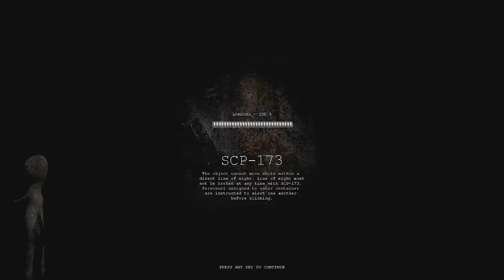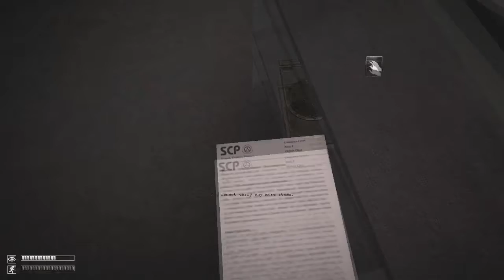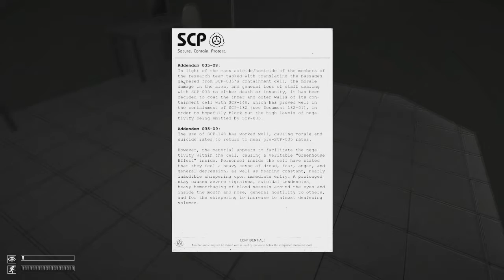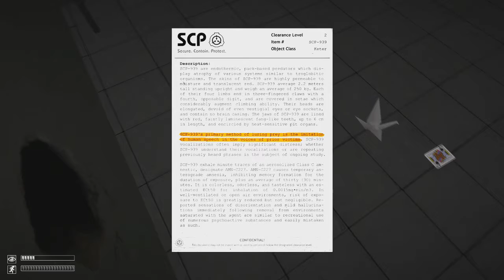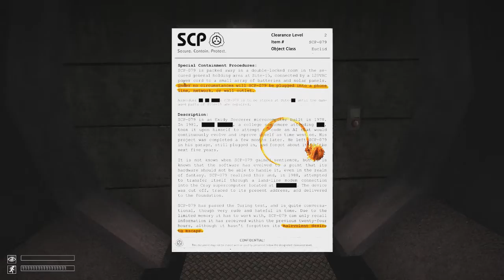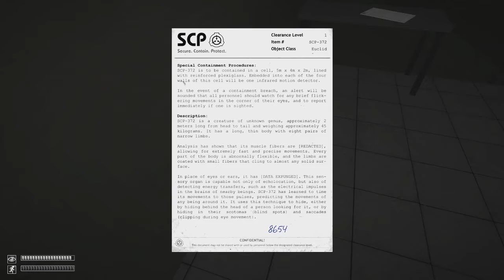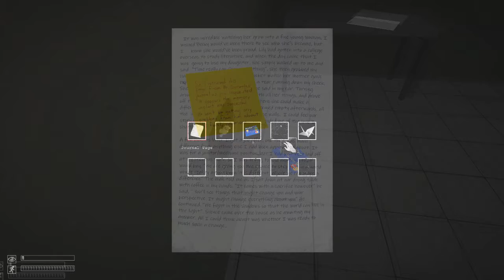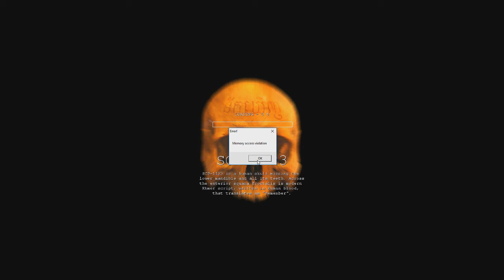SCP: Containment Breach Part 2-WHAT IS THIS NIGHTMARE